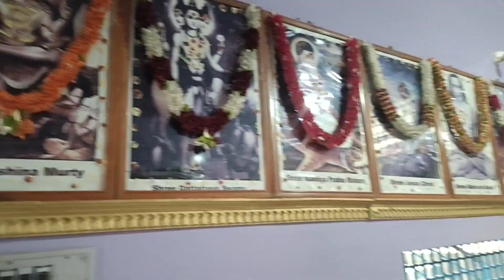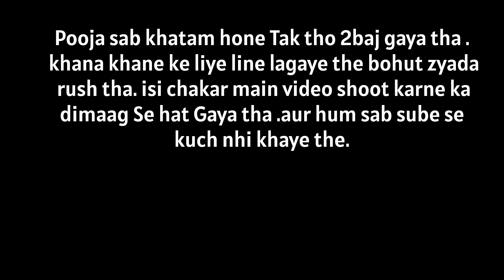Aaj Hum Gaye Sai Baba Mandir🌼|| (part-2)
Hey people 👋

Aaj hum log saibaba mandir  gaye🌸🌼.

Mahadev🔱

 yours queries:
Sai Baba
omsairam
omsai
om
om saibaba
Sai Baba temple
temple
mandir
saibaba
sabka Malik ek